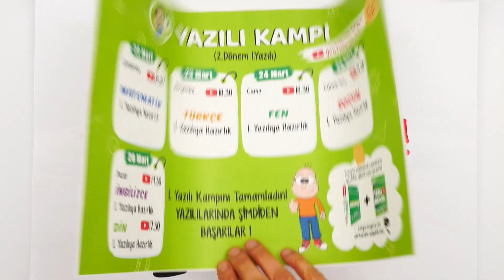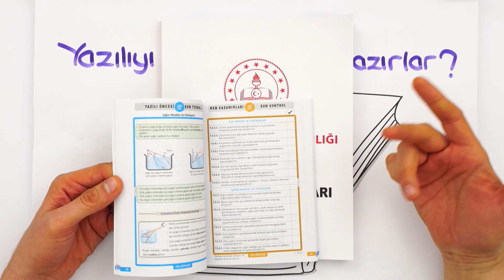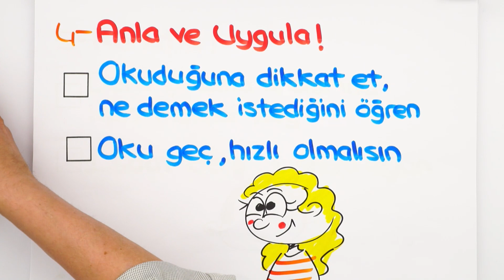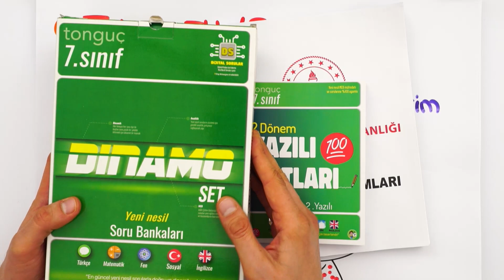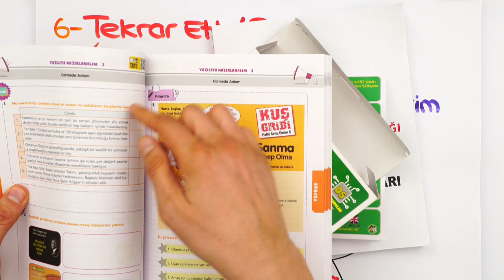2.DÖNEM TÜM YAZILI TAKTİKLERİN BU VİDEODA! 💥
🚀 Yazılılara Doğru ve Dinamik Çalış!
2.Dönem hedefin yazılılardan yüksek not almaksa, BU VİDEO TAM SANA GÖRE! Yazılılarda ihtiyacın olan tüm taktikler ve daha fazlası için hemen izle!